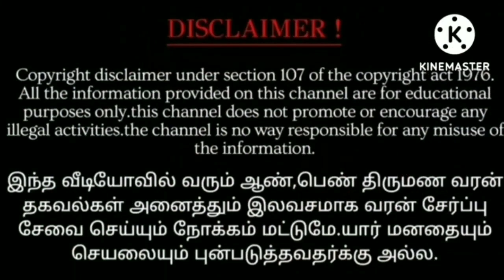கன்னிராசி சுக்கிர பெயர்ச்சி பலன்கள், புரட்டாசி மாதபலன்கள் 2024